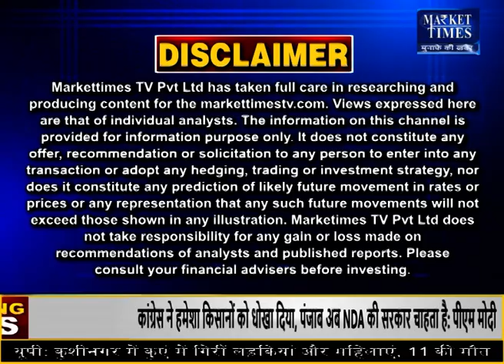चने का उत्पादन बढ़ने का अनुमान ! Market Times TV